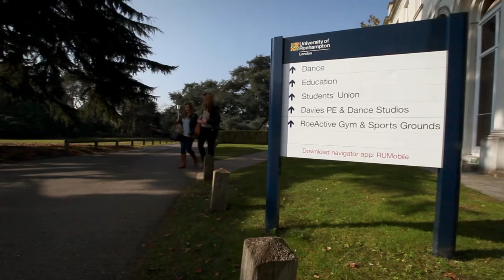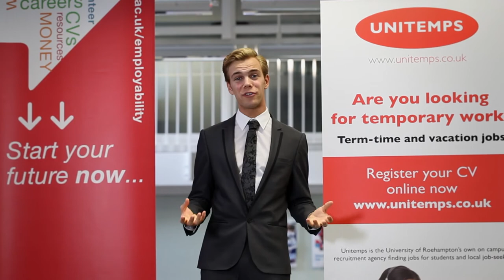Glion Film 1: Welcome to Glion London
Directed by Marcus Tate
Presented by Adam Gibbs
Produced by Tate Films